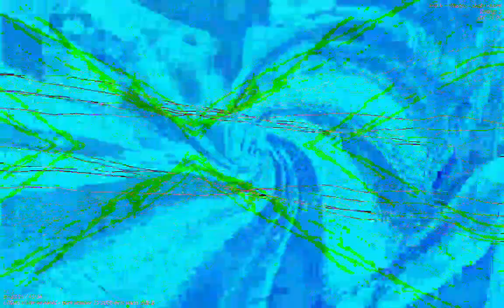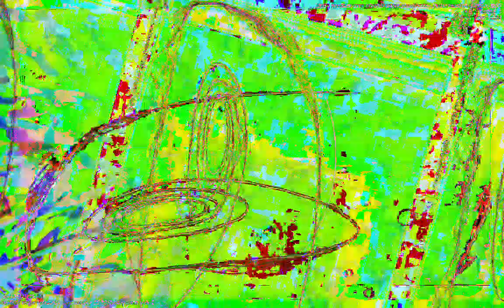[EPILEPSY WARNING] Movie 23 01 13 04h27m15s *Photosensitivity Warning*